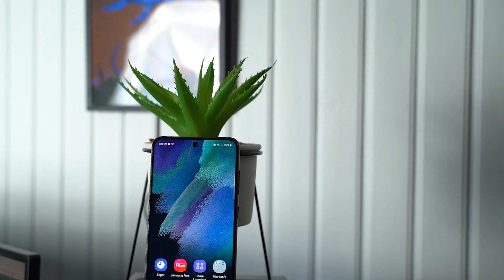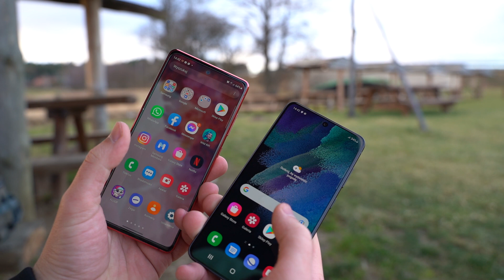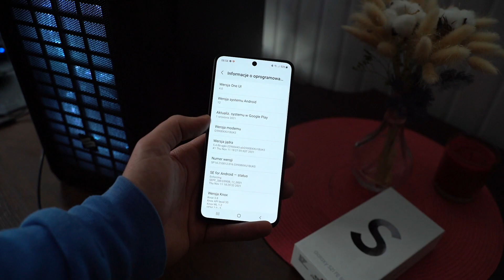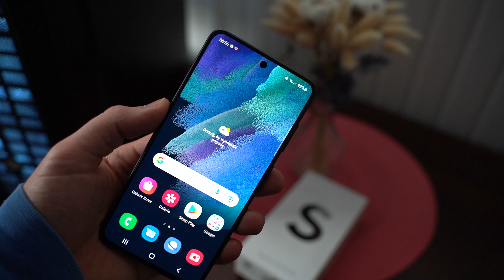Samsung Galaxy S21 FE kontra S20 FE. PORÓWNANIE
Warto kupić najnowszego Samsunga Galaxy S21 FE czy lepiej zaoszczędzić kilkaset złotych i wybrać starszego Galaxy S20 FE? Zapraszamy na porównanie.